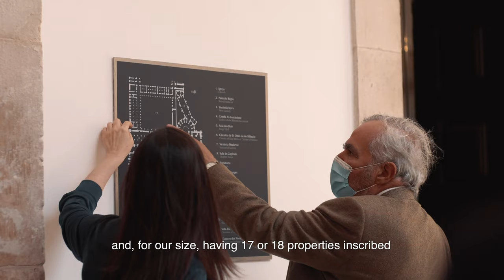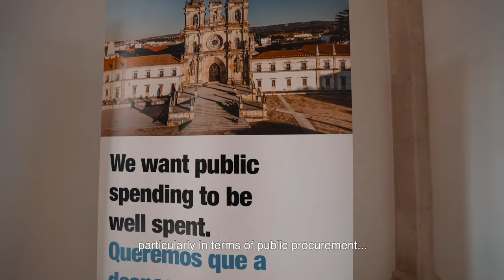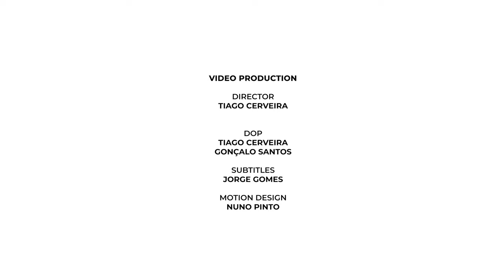Integrity Pacts at the Alcobaça Monastery